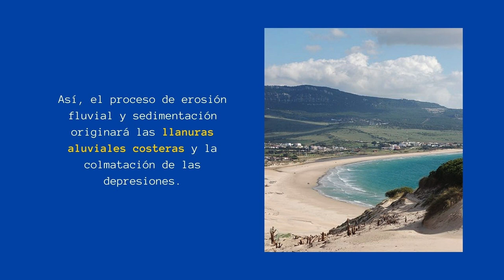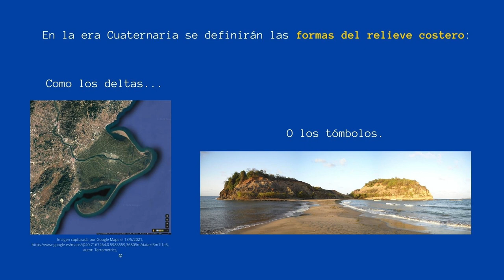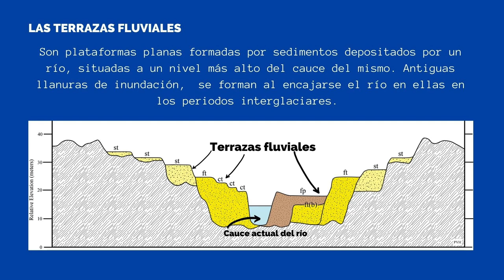LA EVOLUCIÓN GEOLÓGICA DE LA PENÍNSULA IBÉRICA: ERA CUATERNARIA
Último vídeo de la serie sobre la evolución geológica de la península Ibérica, dedicado a la era cuaternaria.